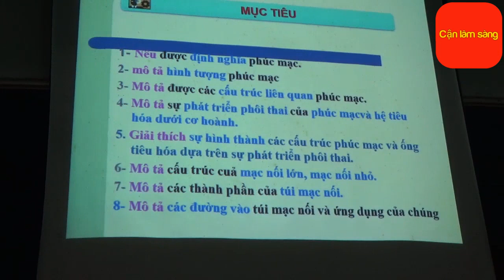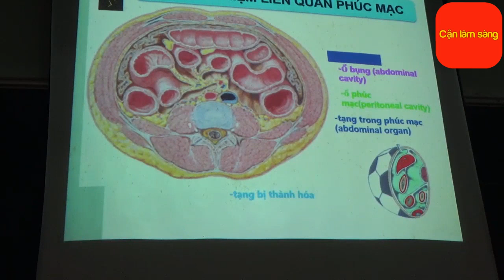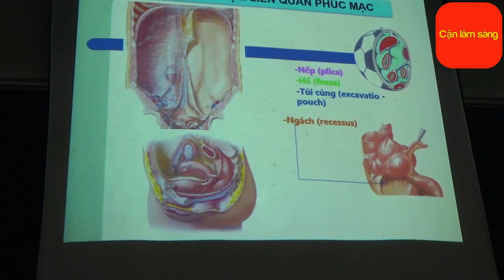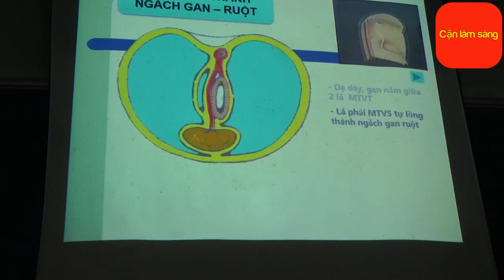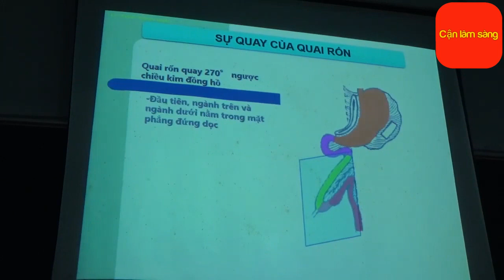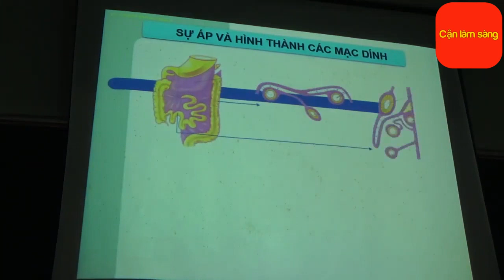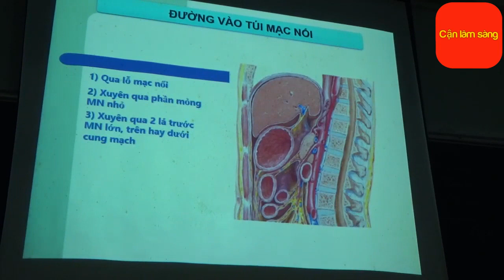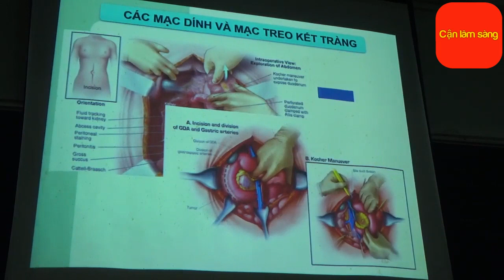PHÚC MẠC (PERITONEUM) | GIẢI PHẪU 2019 | PGS. TS. PHẠM ĐĂNG DIỆU